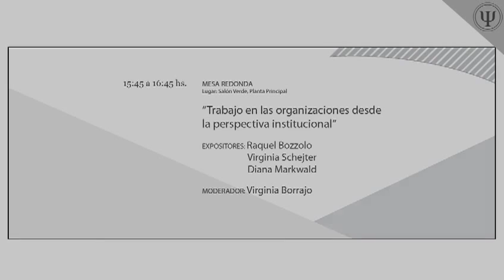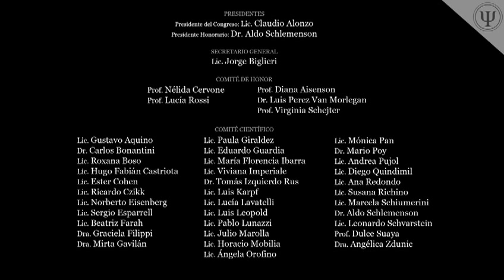Jornadas Psicología del Trabajo 2011: "Trabajo en las Organizaciones"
Mesa Redonda:
"Trabajo en las organizaciones desde la perspectiva institucional"

Expositores:
Raquel Bozzolo
Virginia Schejter
Diana Markwald

Moderadora:
Virginia Borrajo

14 de mayo de 2011